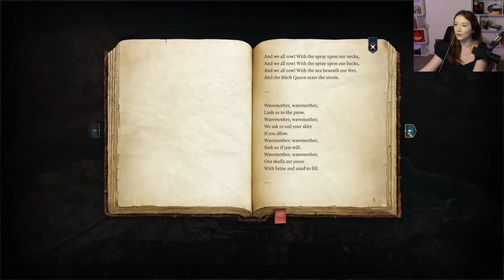I'm OBSESSED | Lolth-Sworn Drow, Warlock | Baldur's Gate 3 | Ep. 1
00:24:09 - Post Character Creator

It's fair to say that I'm a little bit addicted to Baldur's Gate 3. The story-telling, the options, the sheer fun of this game really brings be back to the first time I ever booted up Skyrim. Plus, I'm obsessed with my Drow.